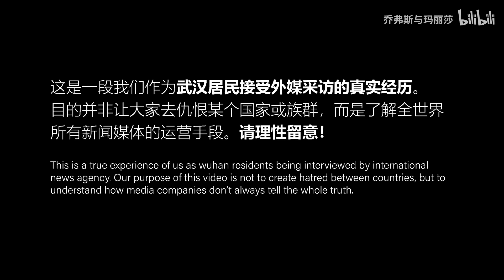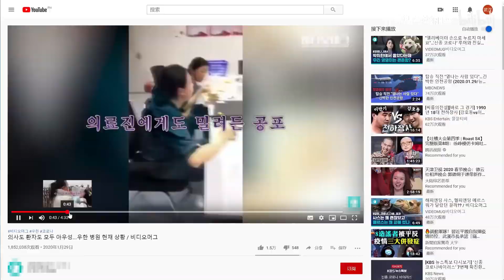【转载】武汉Up主面对外媒陷阱式采访 看得真让人无语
转载自bilibili的up主乔弗斯与玛丽莎